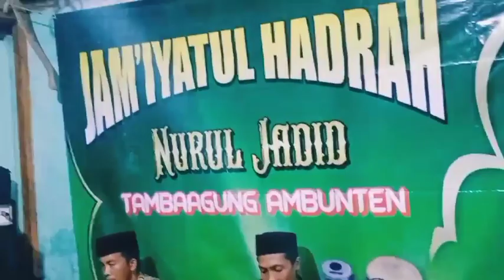MARHABAN - UST WASIL AL-HASAN